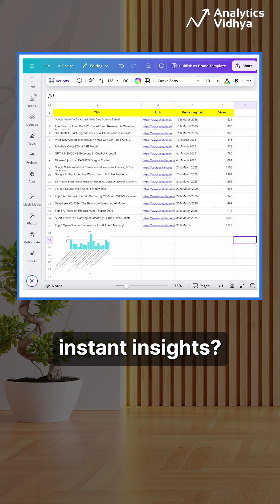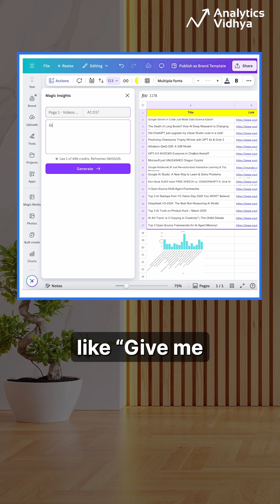Canva’s New AI Spreadsheet Tool is a Game-Changer! 🧠📊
Explore Canva’s new AI-powered spreadsheet tool — perfect for creators, marketers, and teams who hate boring Excel files!